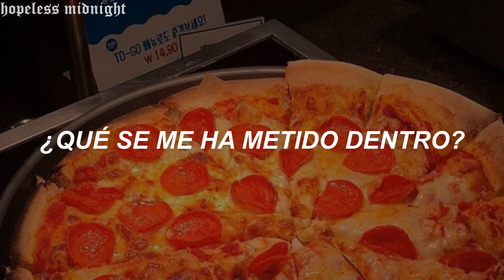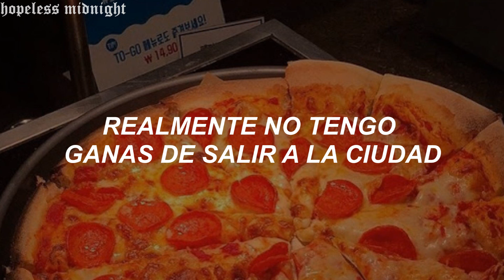tik tok debería hacer viral esta linda rolita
Oohyo - Pizza.

Letra;

Summer's been boring without you
Empty talk and entertainment
Been yawning every minute or so
Waiting for the phone to ring
What's gotten into me
Can anybody see
Oh love's a crazy game
I don't know how to play
To make you want to stay
I'm too scared to say
That I want you
I want you bad
Cause pizza sucks without you
It's not a question of appetite
Pizza sucks without you
Anyway
Mom and Dad out for a movie
I'm stuck at home watching
Re runs
Don't really feel
Like going out in the city
Or on the Net where everyone's
Trying to look pretty
Cause I ain't got no time
To impress
To try and live up
To anyone's stupid interest
See I ain't got no time
To look back
To wonder how it might have been
If I had tried
Anyway
Every day is a bore without you